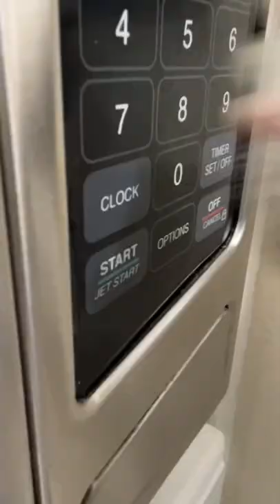WHEN DOGS USE TIKTOK!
Hammy, the talking dog, is scrolling on social media. A viral video scares the corgi!